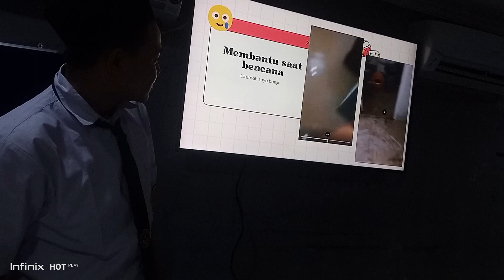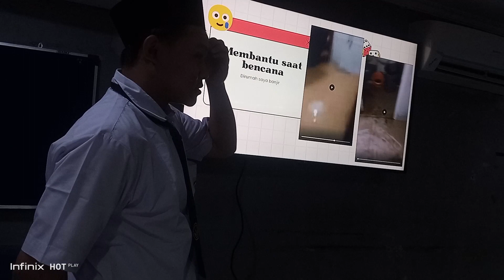Holiday presentation by Abrisam 9A